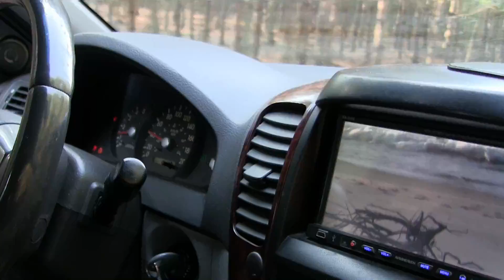Przedwiośnie nad wodą | odc.47 | wędkarstwo spinningowe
Powoli zbliża się okres na który wędkarze wyczekują z utęsknieniem - wiosna. Na przedwiośniu dodatnia temperatura powietrza w dzień zachęca do wypadów z wędką nad wodę, natomiast ujemna w nocy trochę hamuje zapędy i oczekiwania. Mimo tego warto spędzić nad wodą czas na przedwiośniu aby poznać swoje łowiska.